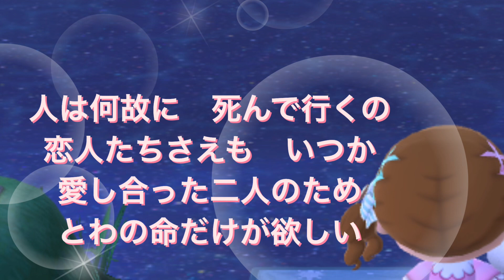24' 254 👱🏻‍♂️👩🏻‍🦰 恋人 ⭐️💕 森山良子 cover🎤koza！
1969年　森山良子さんの「恋人」アカペラにて歌ってみました🤗

この曲はユーキャンさんのCD
「哀愁の歌謡曲」に収録されておりました♪♪♪

動画はゲーム写真を利用して作成しました🍀🦜